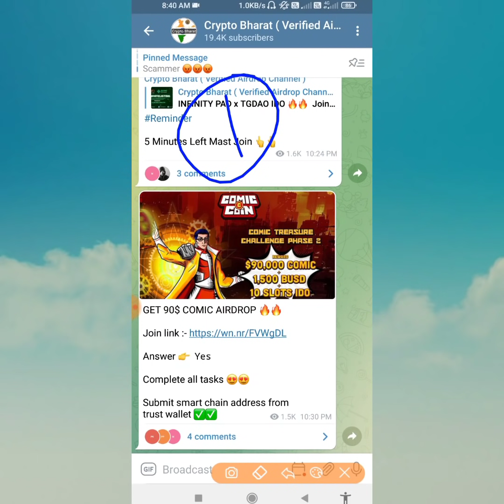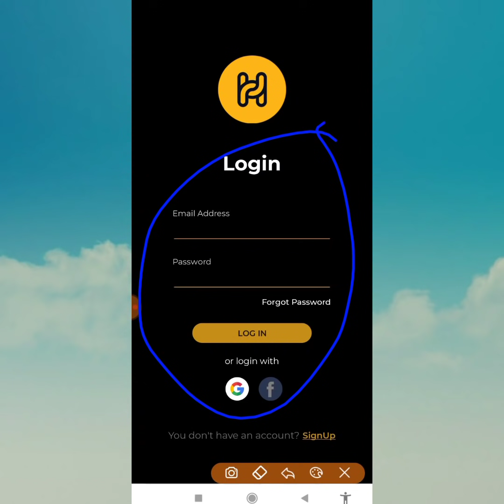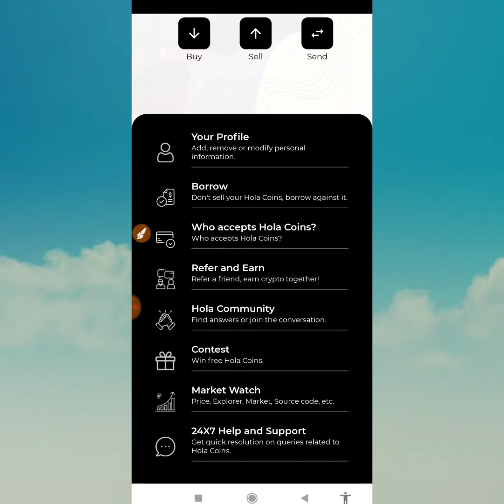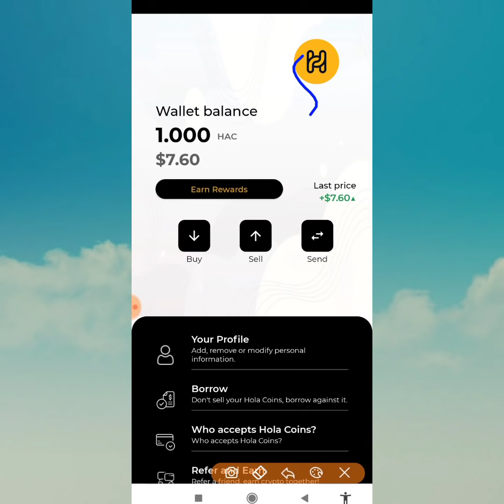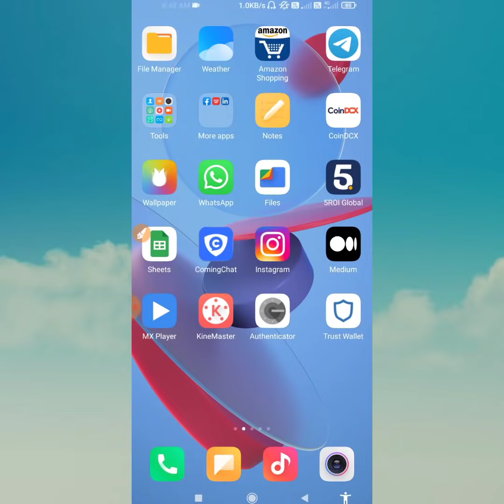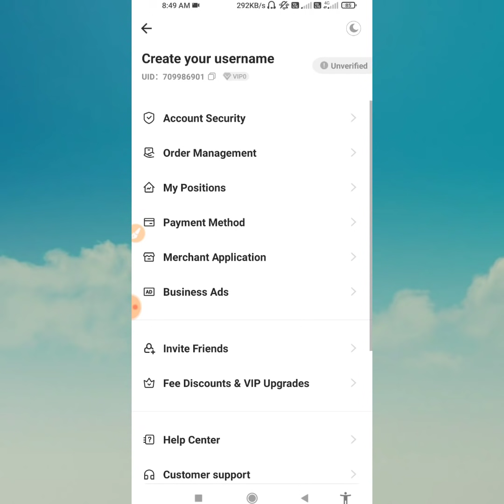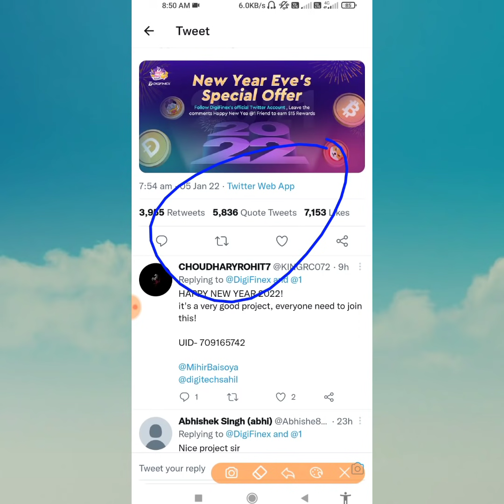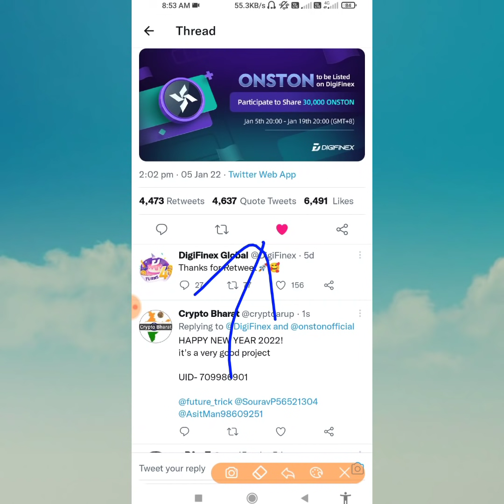😳Free $23 Per User Loot,Hola Coin App HAC Token Withdraw,Digifinex Free 15$ Loot, New Airdrop Today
🎇 Offer Link

offer link Telegram pe meliga 🥰🥰

1. Free $23 Per User Loot
2. Hola Coin App HAC Token Withdraw
3.  Digifinex Free 15$ Loot
4. New Airdrop Today
5. New Airdrop instant withdraw
6. Hola Coin New Refer And Earning App
7. How to withdraw hola Coin App
8. Digifinex exchange Free 15 Dollar Claim Trick
9. Hola Coin unlimited 7 Dollar Loot Trick
10. Digifinex Exchange Withdraw Trick
11. Free Airdrop Today
12. Trust Wallet Airdrop Today
13. New Crypto Earning App today
14. Digifinex App Happy New year offer
15. Real Airdrop Loot
16. Hola Coin app Free HAC Token claim offer